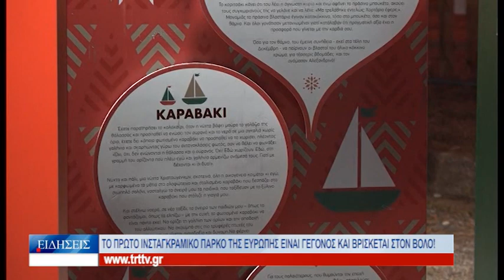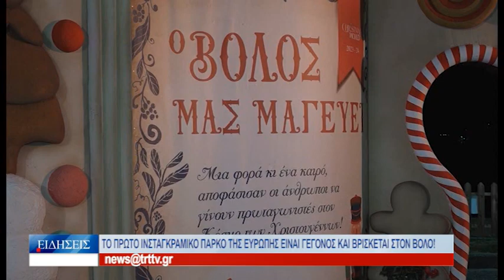Βόλος Το πρώτο ινσταγκραμικό πάρκο της Ευρώπης είναι γεγονός και βρίσκεται στον Βόλο! 241223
Ο Δήμος Βόλου φέτος τα Χριστούγεννα επέλεξε να παρουσιάσει ένα διαφορετικό θεματικό πάρκο. Το «ινσταγκραμικό πάρκο», όπως ονομάζεται, βρίσκεται στο πάρκο του Αγίου Κωνσταντίνου και αποτελεί το πρώτο θεματικό πάρκο του είδους του, σε ολόκληρη την Ευρώπη. Δεκάδες τρισδιάστατες κατασκευές έχουν στηθεί στο χώρο του πάρκου και αποτελούν το ιδανικό σκηνικό για να φωτογραφηθούν μικροί και μεγάλοι και να περάσουν αξέχαστες χριστουγεννιάτικες στιγμές.